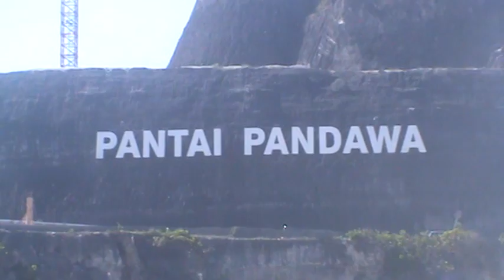pandawa beach bali indonesia